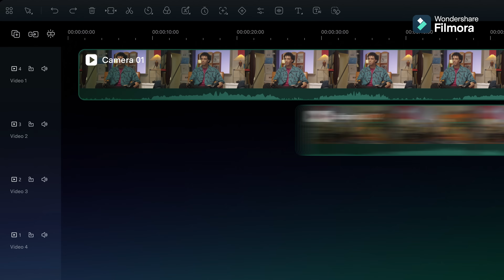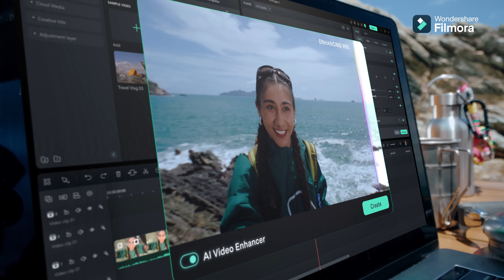Filmora 14 est DISPONIBLE ! | Introduction à une nouvelle façon d'éditer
✨ Découvrez une NOUVELLE façon de monter vos vidéos.
Filmora 14 est arrivé, doté de fonctionnalités innovantes telles que le montage multicaméra, l'amélioration vidéo par IA, les palettes de couleurs IA, le générateur de musique d'arrière-plan IA, la découpe de scène intelligente et bien plus encore.
Avec Filmora 14, créer des vidéos exceptionnelles n'a jamais été aussi simple et avec encore plus d'outils IA à portée de main, vos vidéos seront prêtes en moins de temps et en moins de clics.

Nous voulons voir ce que vous créez, alors partagez vos vidéos dans la section commentaires avec le tag

Prêt à monter vos vidéos ? Wondershare Filmora possède tout ce dont vous avez besoin ! Cliquez ici pour commencer